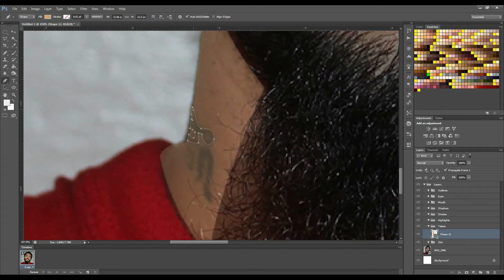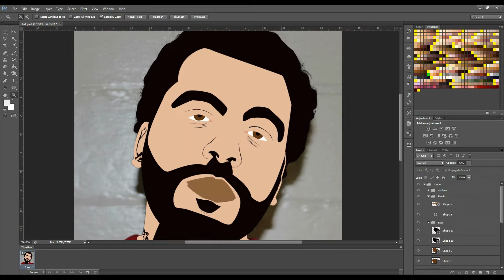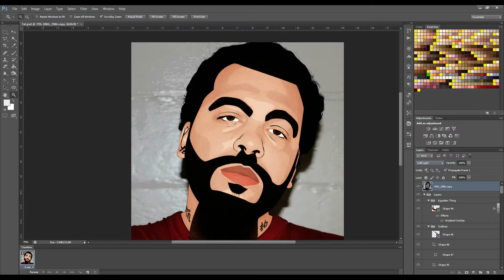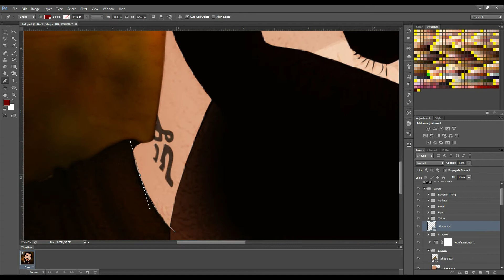C Wellz Vector Art - Speed Art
Designs by Luxar Media
Song: Straight Over My Head by Lapalux